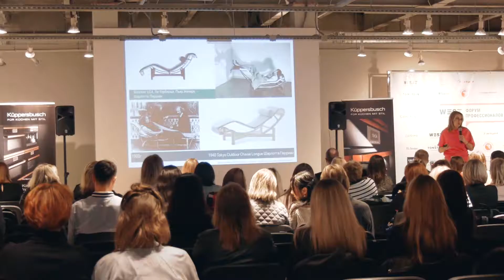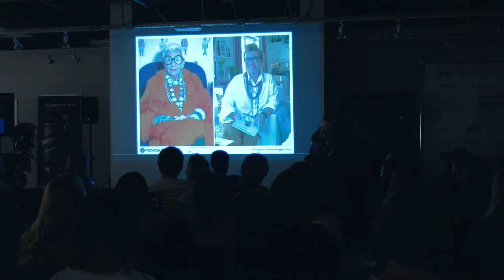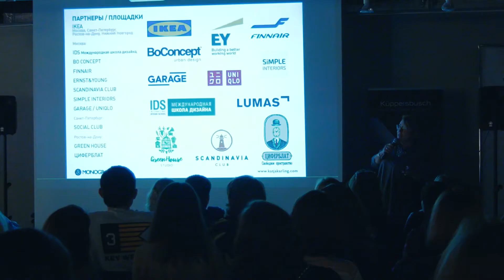Красиво жить 4 10 2019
Долгожданный, масштабный, самый модный и в этот раз волшебный вечер Большой Фешн, очередной раз распахнул свои двери для жителей Ростова .
Такое событие не просто дает возможность быть участником яркого торжества,  но дает обмен опытом среди профессионалов в своем деле.
Вслед за неделей моды в Милане, не упуская свежих трендов из мира моды и красоты в том числе моды, были представлены и наши законодатели фэшн индустрии. Каждый раз вечер объединен общей идеей, и миссией. В этот раз темой стала мода и волшебство!